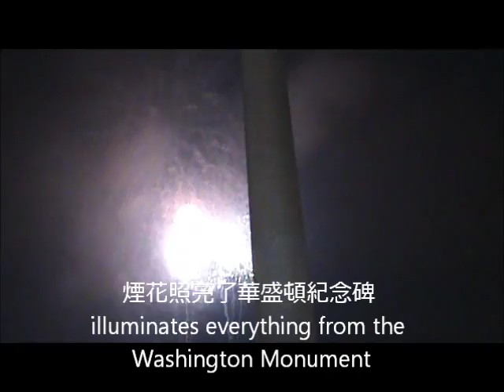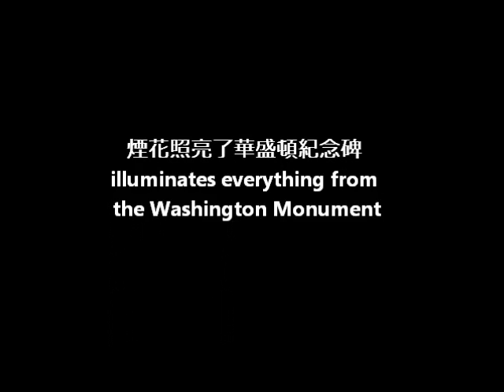煙花照亮了華盛頓紀念碑